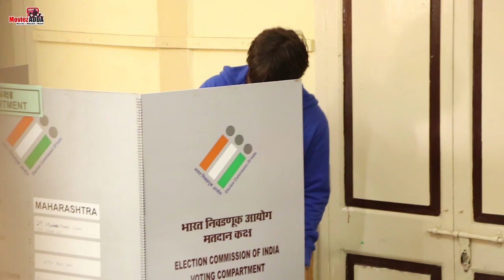Shahrukh Khan ने अपनी पत्नी Gauri और बेटे AbRam के साथ मिलकर किया Votes Mumbai में